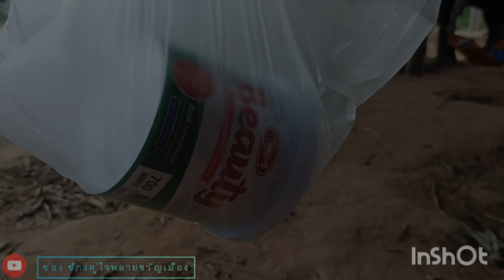เกิดเหตุชุลมุน💢พลายสอนคิดหนัก💢ทีมงานมาช่วย‼️แต่พลายสอนคิดว่าหนักกว่าเดิม